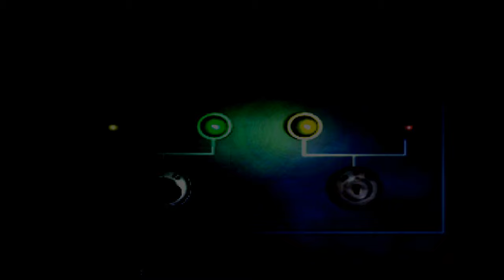pe2 glich de auto shot blade